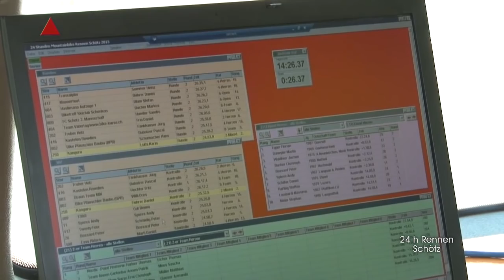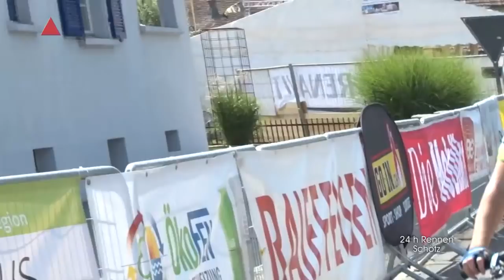Schötz 15 08 08 24 Stunden Rennen Teil 1